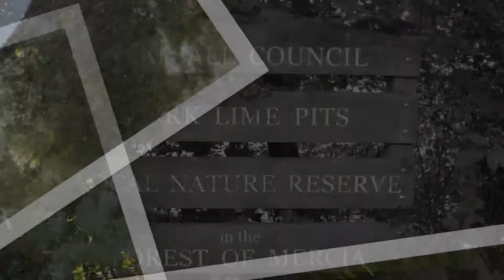Park Lime Pits, Rushall, Walsall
please note due to the age of these leaflets and videos some of the information above maybe out of date.